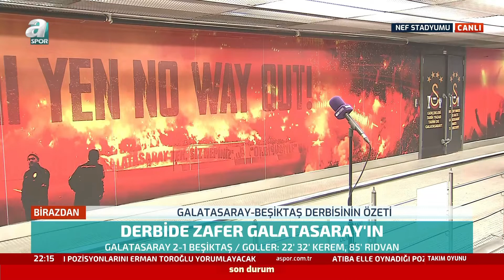Gökhan Keskin: "Geçen Sezonun Şampiyonuna Ne Kadar Kötü Olabilirsin Deselen Bu Kadar Olmaz"